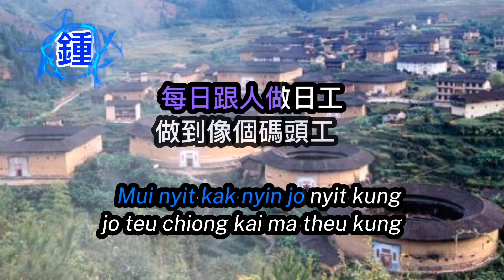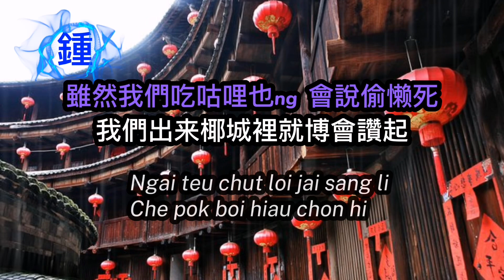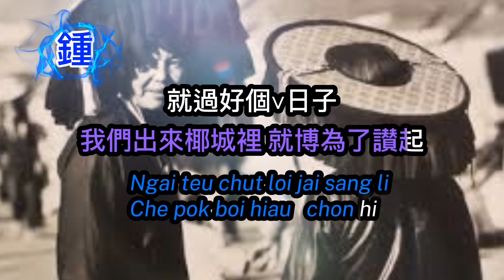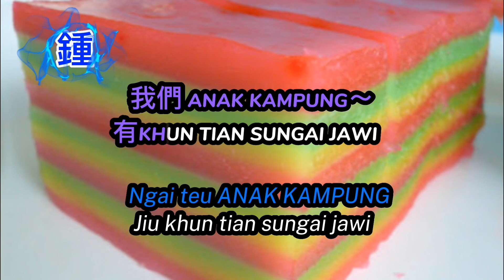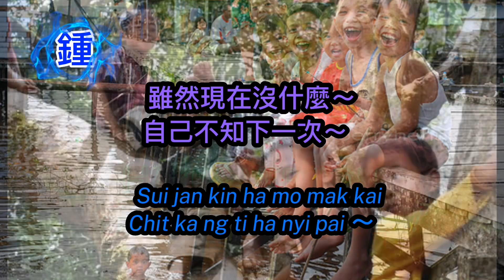Anak kampung Hakka version karaoke